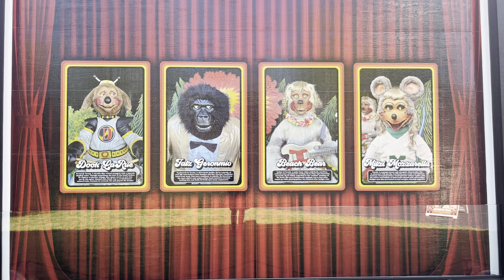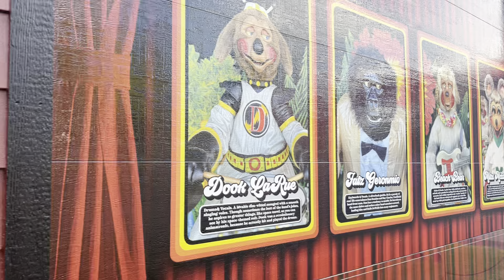Michael Jackson Medley | Volo Museum Rock-afire Explosion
One of my favorite shows